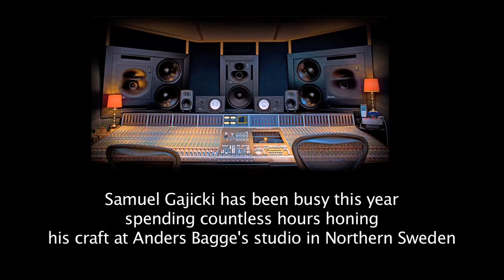Singer songwriter Samuel Gajicki writing for American Idol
Samuel Gajicki’s talent is opening doors. He joined Andreas Moe’s band to open for John Mayer in Europe, has continued to hone his craft with Anders Bagge’s at the Dreamhill Music Academy in northern Sweden, and has written songs for American Idol consideration. His ability, dedication and work ethic propel Samuel to succeed, but it’s not always easy. Tight deadlines and days without sleep are sometimes part of the job, but Samuel’s a professional and up for any opportunity. Discover Hit Music's interview with singer songwriter Samuel Gajicki part 2. DHM